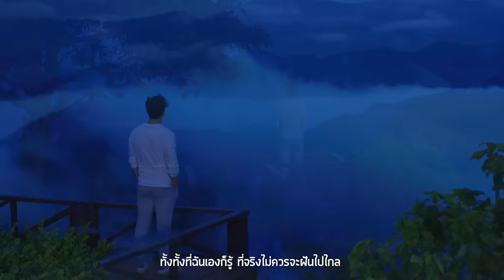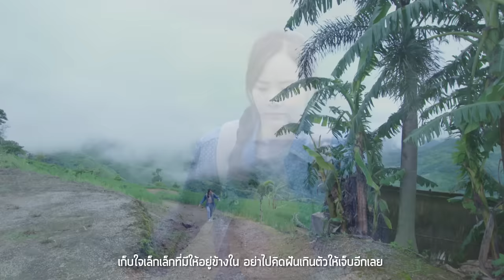ฝันเกินตัว (Folk Version) Ost.มีเพียงรัก | เต้ย จรินทร์พร | Official MV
เพลง ฝันเกินตัว (Folk Version) (เพลงประกอบละคร มีเพียงรัก)
ศิลปิน  เต้ย จรินทร์พร

 “ฝันเกินตัว” เพลงสำหรับคนแอบรัก ประกอบละครเรื่อง “มีเพียงรัก” ที่สื่อความหมายว่าต้องห้ามใจ ไม่ให้เผลอใจไปรักเธอ ถึงแม้ว่าจะรู้สึกหวั่นไหวแค่ไหน ก็ต้องซ่อนความรู้สึกเอาไว้เพียงในใจ ได้แต่แอบหวังเล็กๆว่าเธอจะมีใจให้กันบ้างหรือเปล่า

ใจมันละเมอไปอีกแล้ว ห้ามเท่าไหร่ก็เอาไม่อยู่
ทั้งทั้งที่ฉันเองก็รู้  ที่จริงไม่ควรจะฝันไปไกล

*ใครจะมามองคนอย่างฉัน คนที่ไม่มีความมั่นใจ
ไม่ได้เพียบพร้อมเหมือนอย่างใคร มีแค่ใจดวงนี้ให้เธอ

** เก็บใจเล็กเล็กที่มีให้อยู่ข้างใน อย่าไปคิดฝันเกินตัวให้เจ็บอีกเลย

***อยากบอกว่ารักต้องเก็บไว้ข้างใน เป็นความลับที่เก็บอยู่ในใจ
ก็กลัวว่าถ้าเปิดเผยไป  เธอจะเปลี่ยนไปเพราะฉัน
อยากบอกว่ารักต้องเก็บไว้ข้างใน ได้แต่มองยามที่เราใกล้กัน
ต้องห้ามตัวเอง ไม่ให้สั่นสั่น ทุกครั้งที่เราพบกัน ต้องแกล้งไม่รัก

(ซำ */**/***/***)

(ทั้งที่ใจมันไหวหวั่น เมื่อเราได้ใกล้กัน ทำไมฉันต้องฝันเกินตัวทุกที)
เก็บเอาไว้ ห้ามเอาไว้ ท่องเอาไว้ ว่าอย่าฝันเกินตัวเลยนะ

(ทั้งที่อยากให้รักกัน อยากเป็นคนสำคัญ แต่มันก็เป็นฝันเกินตัวเหลือเกิน)
อยากให้รู้ ว่าแอบรัก เธออยู่นะ ฉันทำได้แค่ฝัน